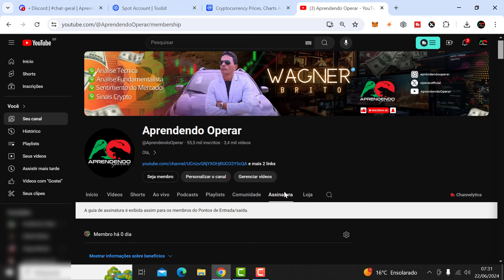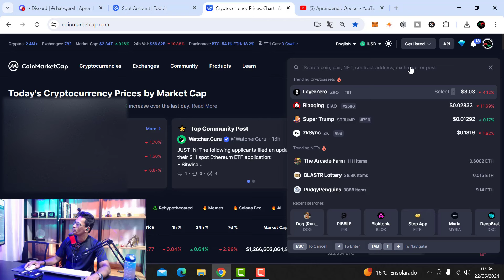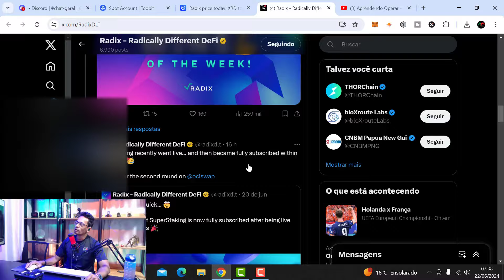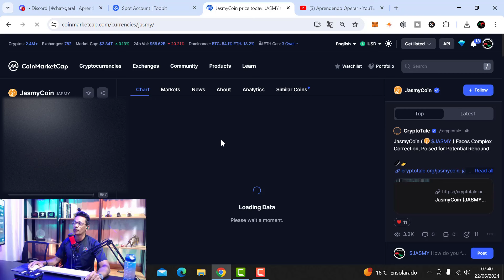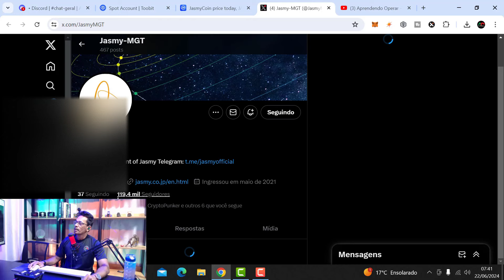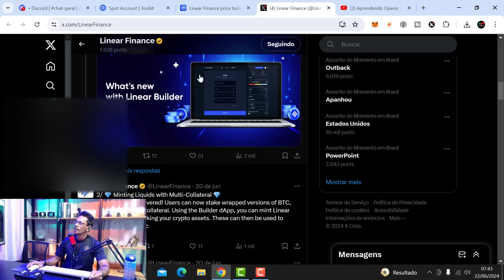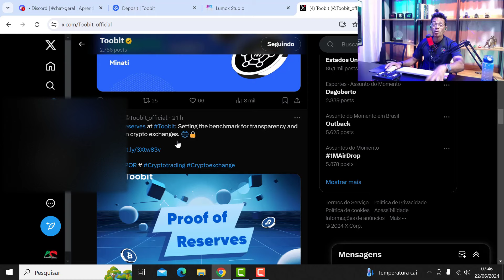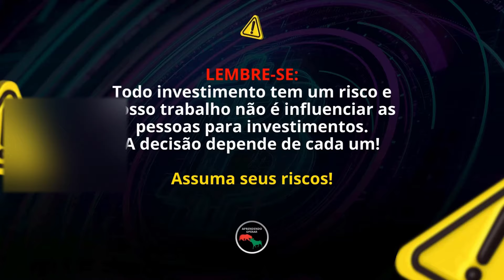MILIONÁRIO Com CRIPTOMOEDA Em 2024